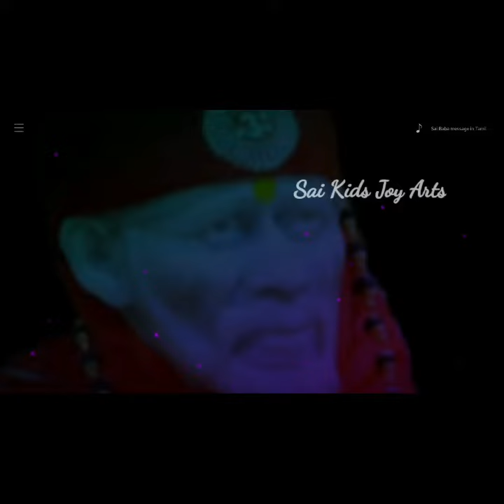Sai Baba advice in Tamil | Sai Baba message in Tamil | Sai Baba blessings daily messages Tamil